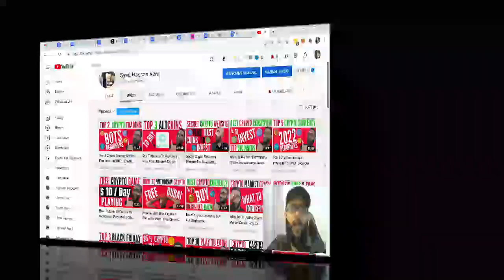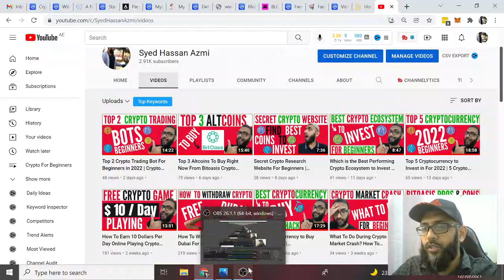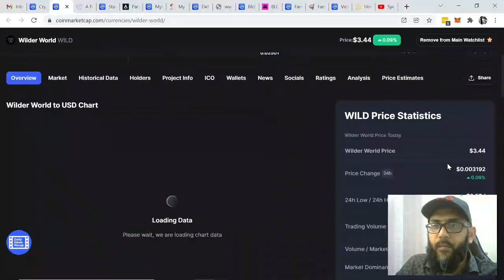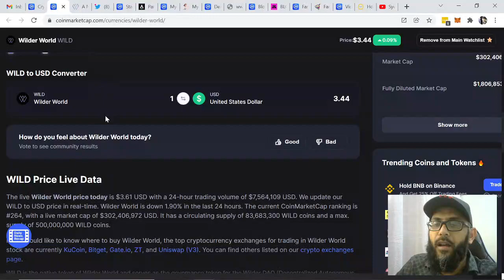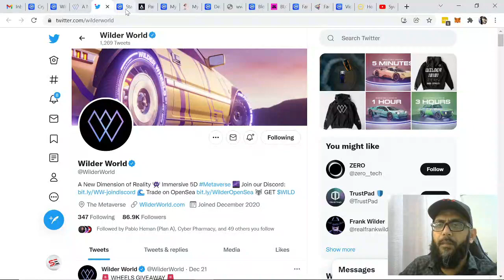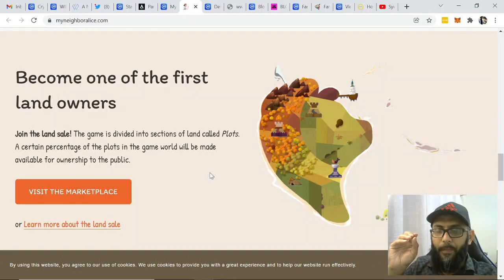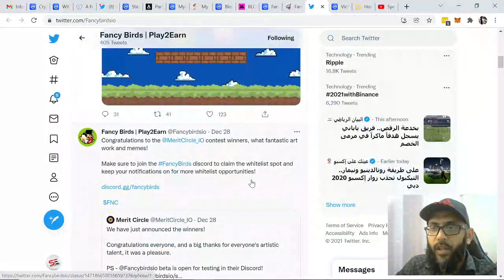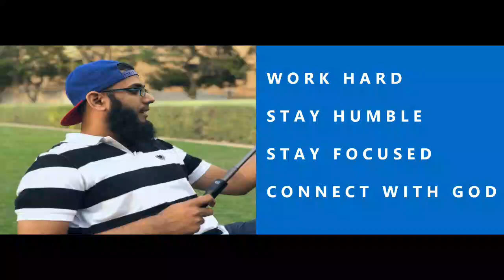Top 3 Metaverse Crypto Coins to Buy Right Now in 2022 |3 Metaverse Crypto Coins for Beginners to Buy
👉Start Trading with Fees as Low as 0.03% only @ Probit Global 🌟

What is Bloktopia?
Despite being an infant in the metaverse space, the Bloktopia project has been listed in popular cryptocurrency exchanges like KuCoin and OKEx .

It has gotten funding from top investors in the gaming industry. It provides a mind-blowing visual experience in VR as the games use a state-of-the-art real-time 3D creation engine. It is one of the very few metaverse projects that is backed by the Polygon network.

How to buy Bloktopia tokens?
BLOK real estate can be bought through the NFT mechanism, and it offers a massive annual yield of 60% when its utility token BLOK is staked. The games get exciting as you advance through the 21 levels. Level one, Spawning, and Auditorium are the key checkpoints. This would definitely be an investment worth considering.

10. Star Atlas
Star Atlas
What is Star Atlas?
Star Atlas is a blockchain game working on creating the best AAA gameplay. After the launch of its trailer, the game has been very popular among gamers. The frenzy for this Solana-powered metaverse is real.

How to earn Star Atlas tokens?
The game has a dual token model that allows tokens to be staked. Tokens can also be used to acquire rare in-game items by entering battles and forming alliances through the exploration of various worlds. You are in for a cinematic experience in real-time as Unreal Engine 5 is what the game is being built on.

As the game is in its nascent stages, this would be an ideal time to buy and reap the benefits of being an early investor.

Bottom Line
There is never a dull day in the crypto market, and who doesn’t love waking up to novelty every day? If the buzz around the metaverse hasn’t kept you on your toes yet, rest assured, it will keep you dancing once you invest in the booming industry. It has kept us dancing while curating this list for you!

If metaverse is new to you, you might want to check out the article What is the Metaverse, and why is it so meta? before digging in.

While Mark Zuckerberg was quick to take action and capitalize on the nascent industry, it isn’t too late for you to do the same. Well, how do you do that? Do you have to make your business all about metaverse as well? You could resort to that no doubt, but what you can also do is invest smartly in metaverse coins. Why wait till someone like Elon Musk comes out of the blue and announces his interest in the metaverse for you to then finally consider investing in it? You would then end up having to pay a premium for what you could have bought at a dirt-cheap price. That would be a bummer, wouldn’t it? To avoid any regrets, we have curated a list of top metaverse coins to buy in no particular order.

Add me on Facebook  and say hi